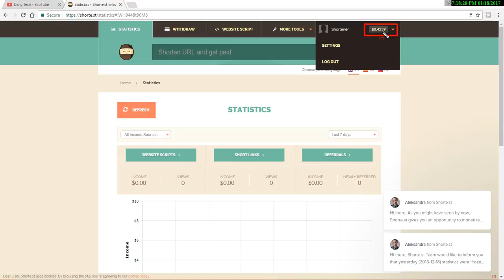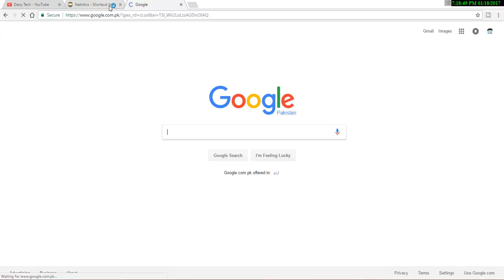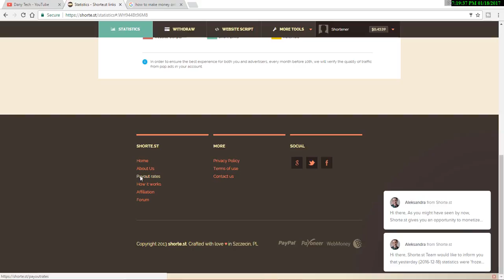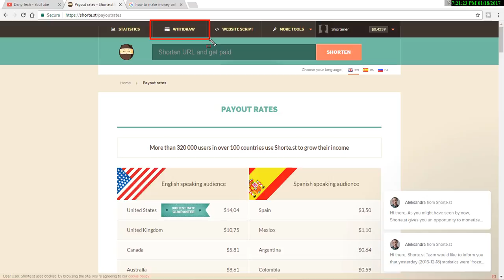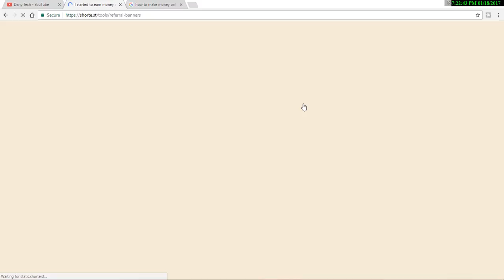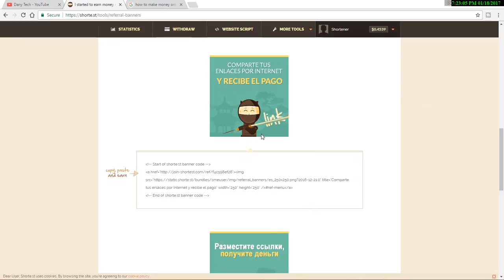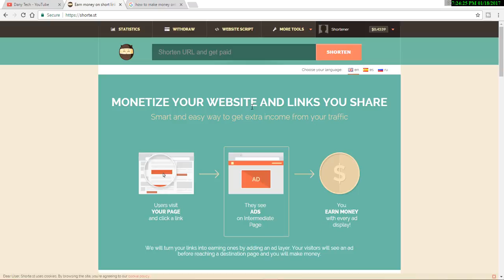Earn 6000 Rupees By Working 10 Minutes Per Day! | Abb Paise Kamai Dabakr!! Hindi-Urdu (2017)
Salam Dosto!

aj Ki iss Video Main Apko Batao Ga Ki Ap Kaise 6000 Rupees Kama Saktey Hain Aik Month Main Ji Ha Bilkul App Aik Month Main 6000 Hazar Rupees Kama Saktey Hain Sirf Rozana 10 Mintues Iss Website Par Kam Karkay iss Kay Liye Ap Kay Pass Sirf internet Hona Chahiye Awr Kuch Nahi Bus Sirf internet awer jab app pasie ko apnay account main transfer karna chahtey hain to ap kay pass minimum 5$ Dolllar Honay Chahiye Tab Hi Ap Apnay Paypal,Webmoney,Payoneer Kay Accounts Kay Zariye Apnay Bank Account Main transfer Karsaktey Hain.

About : Dany Tech is a YouTube Channel, where you will find technological videos,Informational Videos in Hindi-Urdu, New Video is Posted Everyday :)